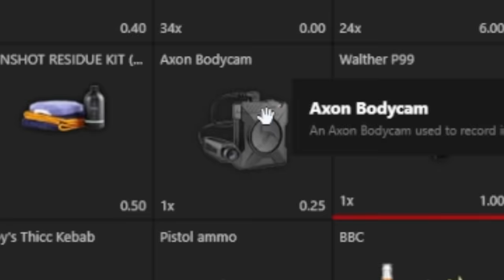THIS is why I should never be a paramedic..